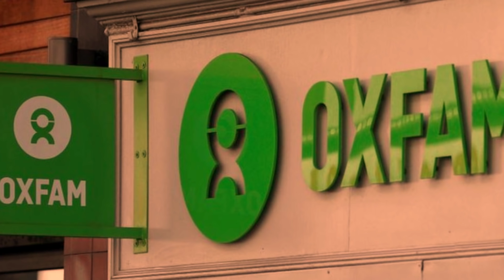29 Feb'21 International News Today | World News I Bangla News | BBC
29 Feb'21 International News Today | World News I Bangla News | BBC
আন্তর্জাতিক টিভি